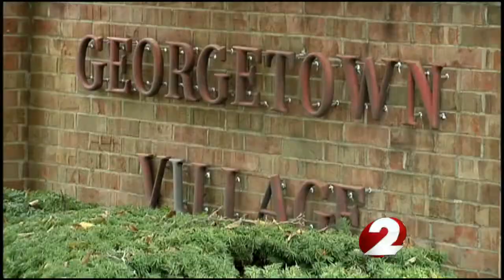Crime Stoppers search for car in elderly woman's murder